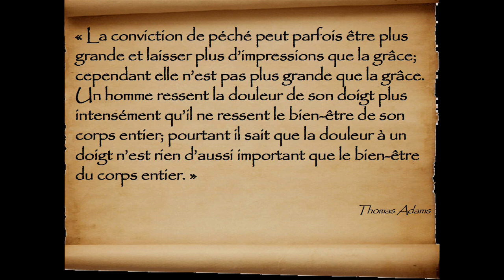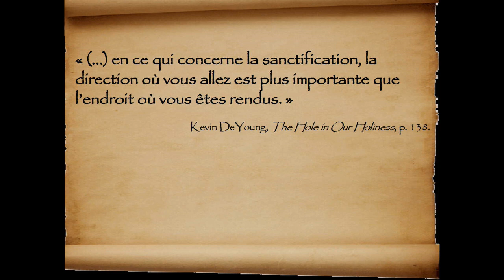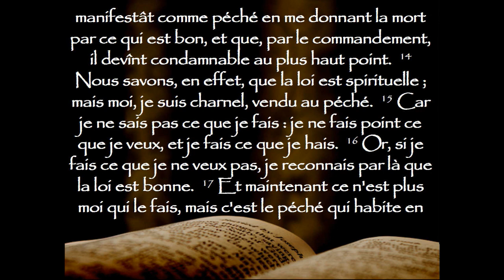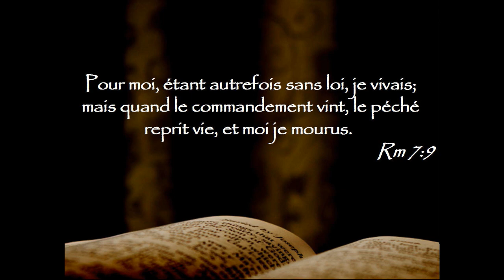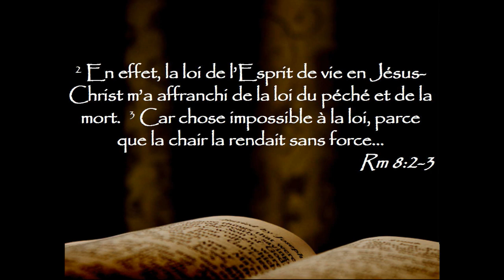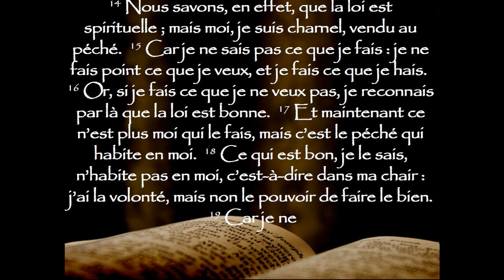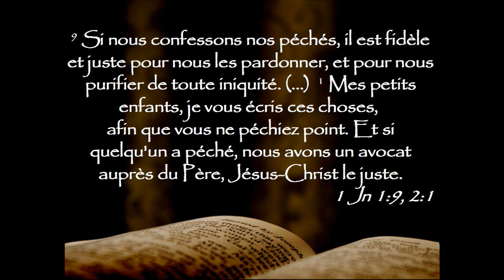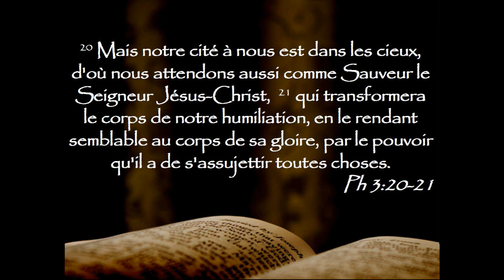#12 - Je pèche encore : le péché dans la vie du chrétien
Description:Est-il normal de pécher encore après avoir été sauvé? Quelle est la différence entre le péché d’un croyant et celui d’un non-croyant? Dans ce message nous entamerons la troisième et dernière partie de notre série sur le côté sombre dans la vie du chrétien. Dans cette section, il sera question du péché rémanent, de la croissance spirituelle, de la sanctification, etc. Le message d’aujourd’hui sera consacré à la question du péché dans la vie du chrétien.

Rm 7:9-25 9 Pour moi, étant autrefois sans loi, je vivais; mais quand le commandement vint, le péché reprit vie, et moi je mourus. (…) 14 Nous savons, en effet, que la loi est spirituelle; mais moi, je suis charnel, vendu au péché. 15 Car je ne sais pas ce que je fais: je ne fais point ce que je veux, et je fais ce que je hais. (…) 19 Car je ne fais pas le bien que je veux, et je fais le mal que je ne veux pas. 20 Et si je fais ce que je ne veux pas, ce n’est plus moi qui le fais, c’est le péché qui habite en moi. 21 Je trouve donc en moi cette loi: quand je veux faire le bien, le mal est attaché à moi. 22 Car je prends plaisir à la loi de Dieu, selon l’homme intérieur; 23 mais je vois dans mes membres une autre loi, qui lutte contre la loi de mon entendement, et qui me rend captif de la loi du péché, qui est dans mes membres. 24 Misérable que je suis ! Qui me délivrera du corps de cette mort ?… 25 Grâces soient rendues à Dieu par Jésus-Christ notre Seigneur !…